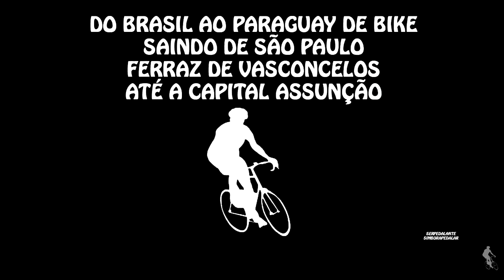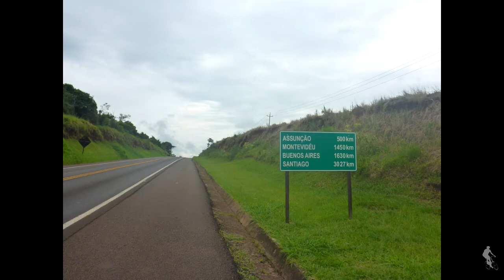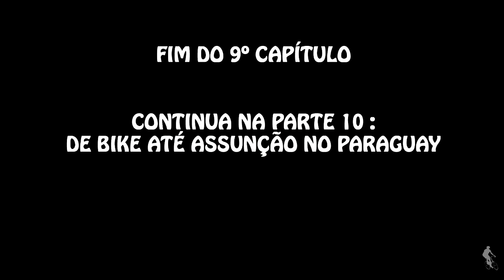9ºEp - São Paulo - Assunção(1600 KM DE BIKE) Saindo de Cascavel(PR)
9º CAPÍTULO DESTE PEDAL MARAVILHOSO ATÉ ASSUNÇÃO SAINDO DE FERRAZ DE VASCONCELOS (GRANDE SÃO PAULO)

Um pedal de 1600 km em nove dias saindo de Ferraz de Vasconcelos (SP) até assunção no Paraguay. Muito Calor e sofrimento, e sem dominar o Espanhol e o Guarani, e mais um mês já estaria entendendo mais a língua local. Teve momentos que tava com tanta fome e confundi "Casa das Telas" com "Casa das Costelas" e "Expresso Café" na realidade era "Expresso Car". rsss... Coisas que sua mente te prega quando se está com muita fome, e nesse dia eu fui dormir faminto, mas acordei com o melhor café do mundo: Pãozinho, Café com Leite e Ovos Mexidos. O que aprendi com essa experiência fantástica, é que hoje eu reclamo menos e agradeço mais por tudo. Muito obrigado a todos pelo incentivo e apoio, vocês são sensacionais!!!. Por isso repito sempre: Só tenho a agradecer, reclamar do quê???